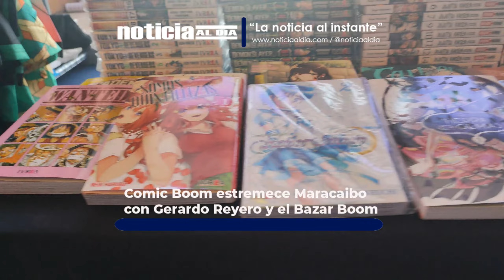Comic Boom estremece Maracaibo con Gerardo Reyero y el Bazar Boom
Los fanáticos de la cultura Geek tuvieron un fin de semana de ensueño gracias a las actividades realizadas por Comic Boom en la ciudad de Maracaibo, siendo el punto fuerte la participación del famoso actor de doblaje mexicano Gerado Reyero.